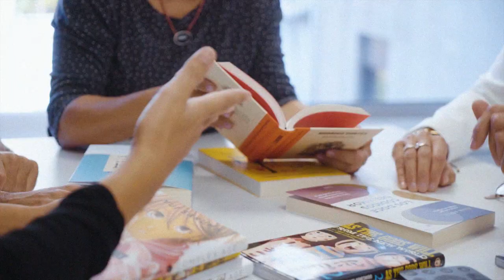Coneix els Premiats del Consell Social de la UAB 2022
El dijous 27 d’octubre, a les 18 hores, el Consell Social de la UAB celebra el seu acte anual, en què entregarà cinc premis que encarnen els puntals de l’entitat: Universitat-Societat (per a David Noguera), Universitat-Empresa (Núria Cabutí), Alumni UAB (Cristina Gallach), Transferència UAB (Salvador Ventura) i una menció especial a Irene Miguel-Aliaga.
ANY: 2022